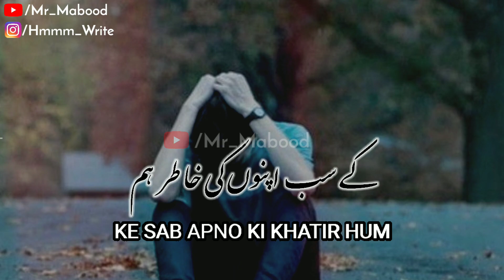Mohabbat Tujhe Alvida Ost Status | Dil E Nadan Be Sabar Status | Sahir Ali Bagga Status | Mr_Mabood